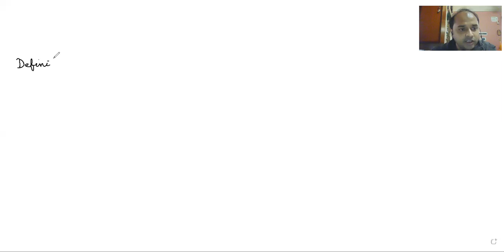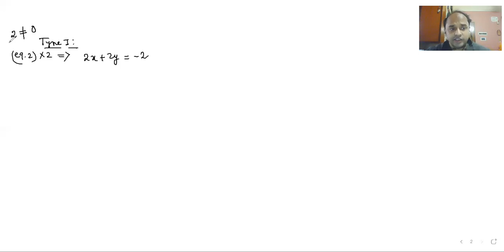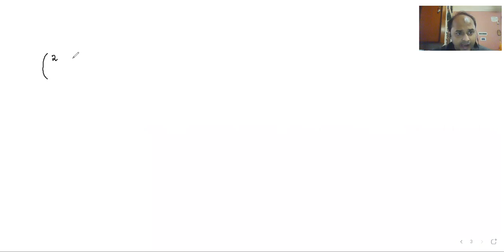Elementary Operations and Elementary Matrix